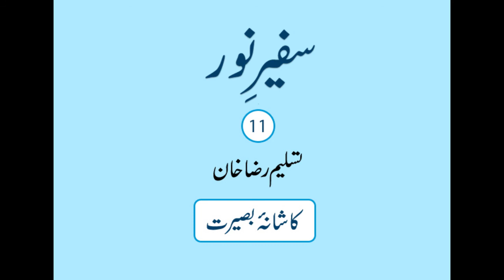Safeer e Noor Part 11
Safeer e Noor
By  Tasleem Raza Khan